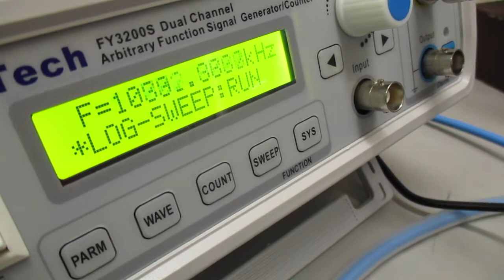オリジナル超音波実験（発振制御技術） Ultrasonic-labo